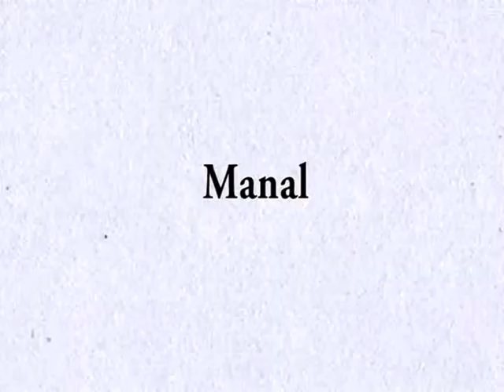Stripsody de Manal